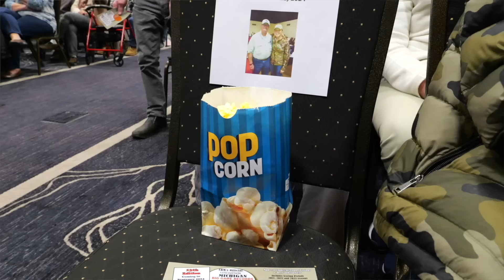Big Buck Night East; Michigan Out of Doors TV #2412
This week we head to Novi for Big Buck Night East! Some big deer, and some big stories!